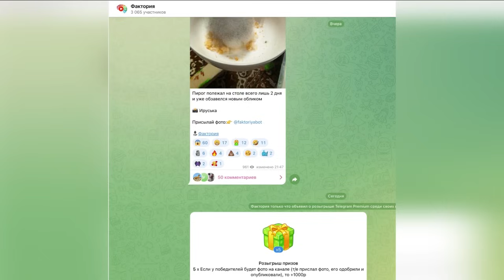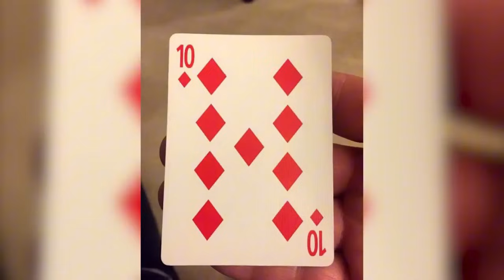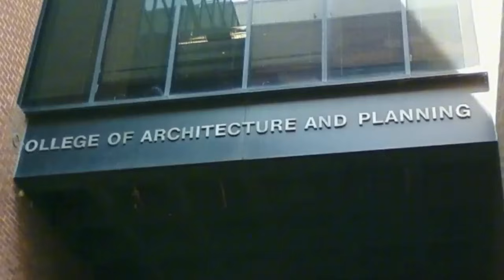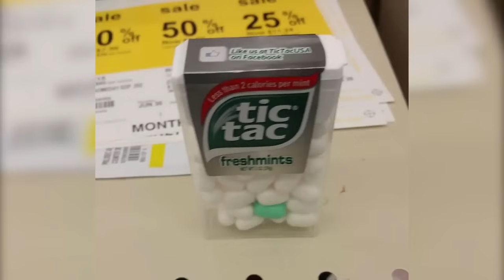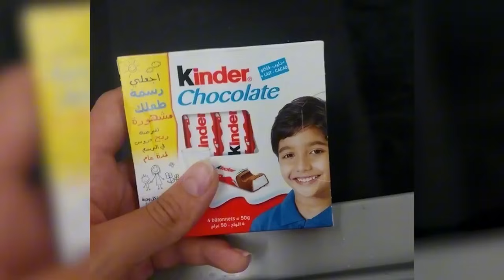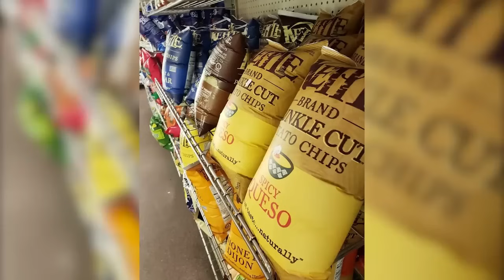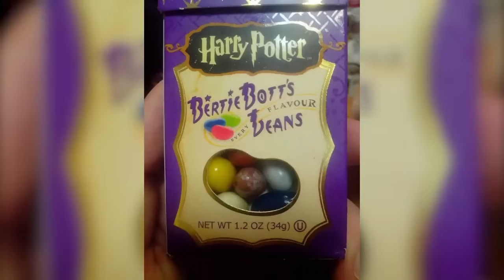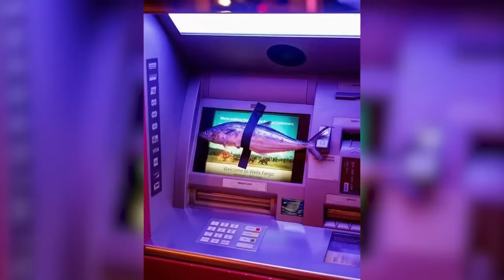Страдания перфекциониста жизнь в мире беспорядка